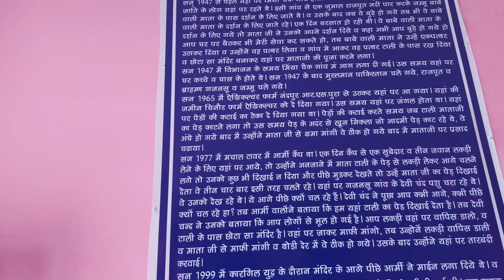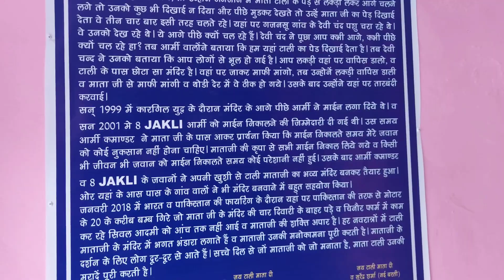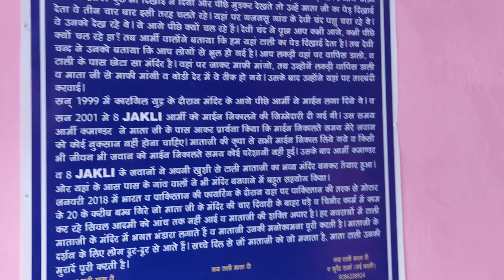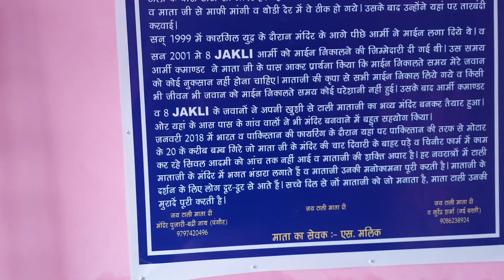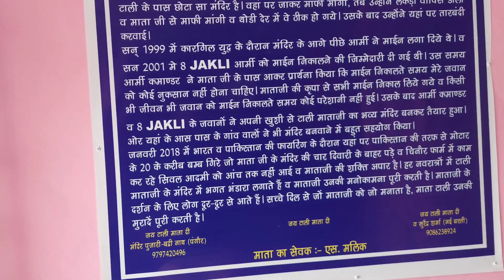Talli Mata Temple l Talli Mata Mandir l Kaali Mata Temple At India Pakistan Border l Nai Basti Jammu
My Queries ;-
Talli mata mandir nai basti gajansoo
talli mata temple nai basti gajansoo
talli mata temple jammu
talli mata mandir jammu
talli wali mata
kalika mata temple
kalika mata mandir
kali mata temple
kali mata mandir
kaali mata temple
kaali mata mandir
nai basti gajansoo marh
mahakaali temple
mahakaali mandir
bawe wali mata
bawe mata temple
old temples in jammu
historical places in jammu
heritage sites in jammu
tourist places in jammu
tourist spots in jammu
tourist attractions in jammu
old monuments in jammu
explore jammu
unseen jammu
jammu vlogger
jammu traveller
jammu guy
travel vlogs
temple vlogs
explore with sushant
sushant keshav sharma